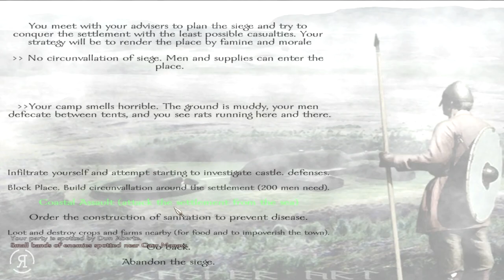Brytenwalda - Part 124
I play Brytenwalda, the Mount & Blade: Warband mod.

"In the Dark Ages of the British Isles,  Barney is thrust into an immersive world with danger lurking around every corner! Join Barney on an adventure that will test his bravery and cunning. Welcome to Brytenwalda!"

Brytenwalda - Part

Brytenwalda Mount And Blade Warband Mod & Let's Play "Lets Play" Walkthrough HD Gameplay ReformistTM Reformist TM "Playthrough Part" Mode With Commentary Combat Video Game

To remove the annotations for this video, click the "Turn off Annotations" option on the lower portion of the video player.